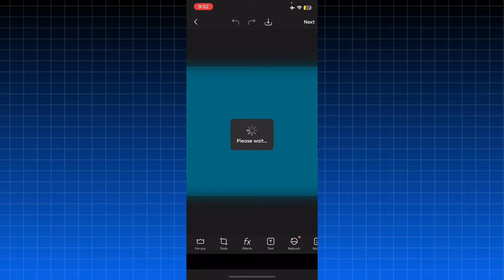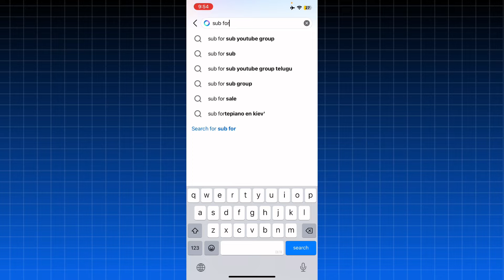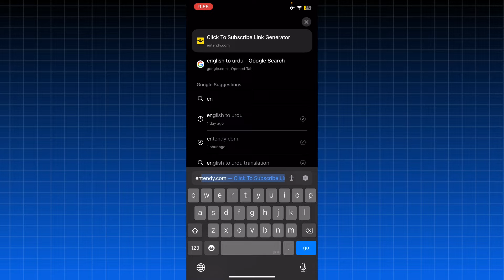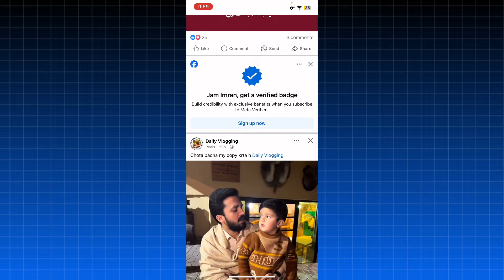How to increase Subscribers on Youtube Channel | Subscriber Kaise Badhaye | Subscribe kaise Pory kre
Assalamualaikum friends
In this video of today we will learn how to Assemble...😍

                 Thanks
              Take Care
      | Thanks To YouTube |

Ragards :
Jam_Imran_Official